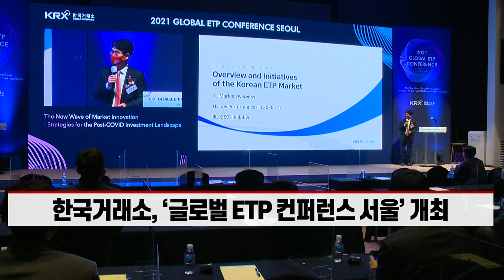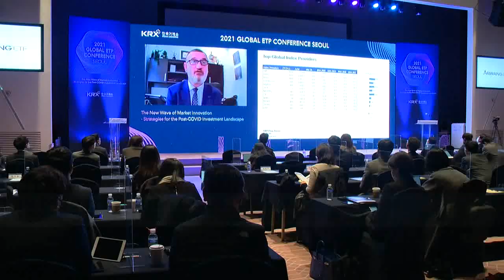“메타버스·전기차 등 다양한 미래 테마 ETP 나온다” (20211109)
- 한국거래소, ‘글로벌 ETP 컨퍼런스 서울’ 개최
- 글로벌 트렌드인 ESG 투자 전략에 관심 쏠려
- “액티브 ETF 상관계수 0.7 밑으로 낮출 것”